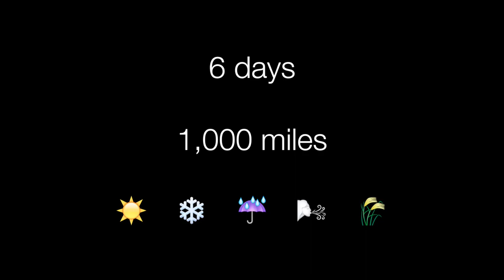Iceland - October 2016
A quick video with highlights from my trip to Iceland October 26 to November 1, 2016.